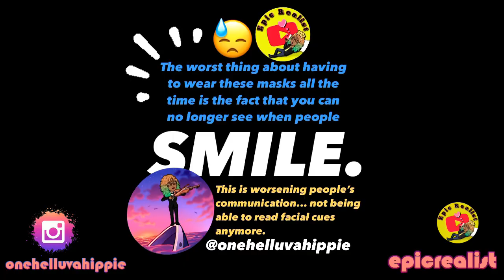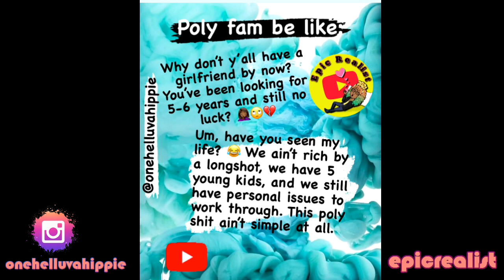☯ don't forget...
Health & Fitness IG: curly.fit.mama.of.5
Hair & Homeschooling IG: curlsofinnocence